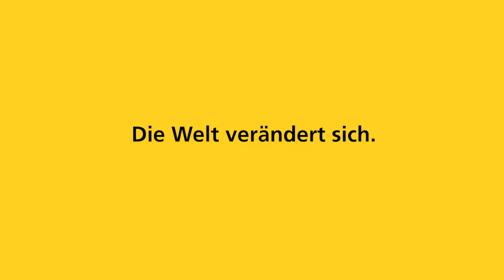Weisch no…? Spielen Früher vs. Heute!